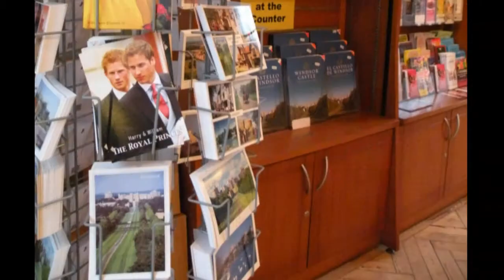Clocks-Coldplay ( Windsor Castle)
In  a cold day of November I cisited the castle and then the charming village, the old market

I took photos and record a video of a gardian inside the Castle